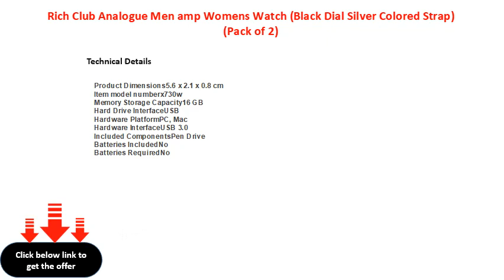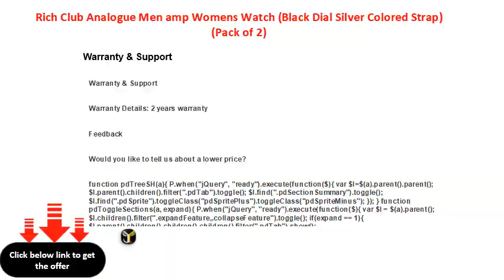Rich Club Analogue Men amp Womens Watch Black Dial Silver Colored Strap Pack of 2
Rich Club Analogue Men &amp; Women\'s Watch (Black Dial Silver Colored Strap) (Pack of 2)
Product Dimensions56 x 21 x 08 cm
Item model numberx730w
Memory Storage Capacity16 GB
Hard Drive InterfaceUSB
Hardware PlatformPC, Mac
Hardware InterfaceUSB 30
Included ComponentsPen Drive
Batteries IncludedNo
Batteries RequiredNo